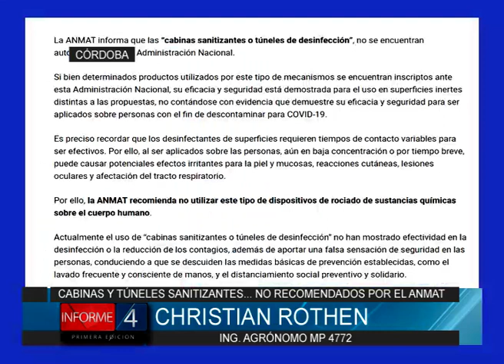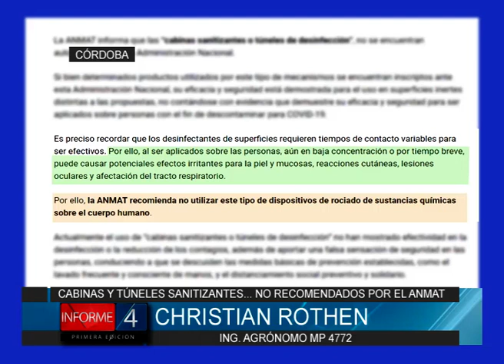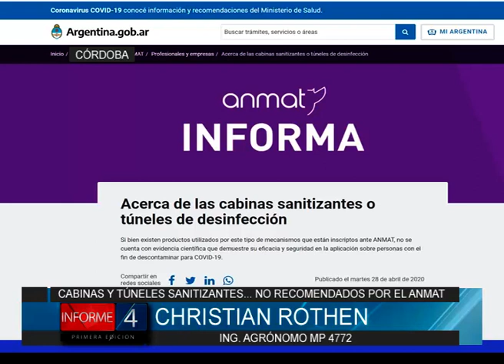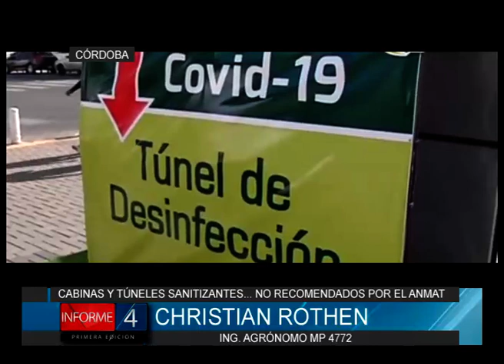CABINAS Y TÚNELES SANITIZANTES, NO RECOMENDADOS POR EL ANMAT